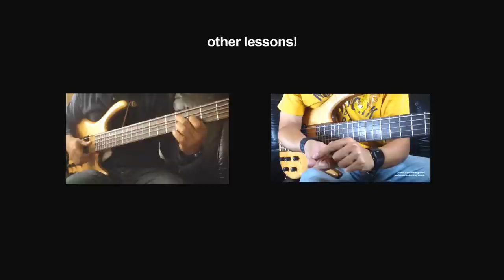Wooten Style Lesson!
Estas viendo meses y meses de dedicacion para poder entender este principío y poder aprender esta tecnica, Este es un resumen de la forma mas simple que pude expresarlo. Espero no se te haga poca cosa y me regales una suscripcion. ;)

where you will find some tabs, photos and material that not appears on youtube.

Para hacer mejores videos dejen sus comentarios y sugerencias. Este es el primer video de varias lecciones que subire a youtube para ayudar en el conocimiento de varias tecnicas como Slap, Tapping, armonicos, correcta posicion de mano derecha, Etc.
Espero este video les sea de ayuda.